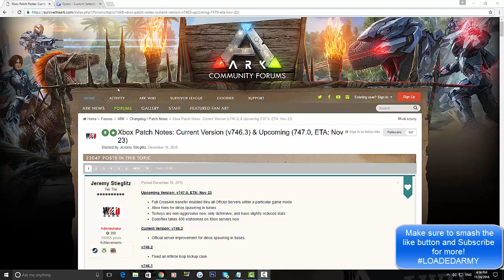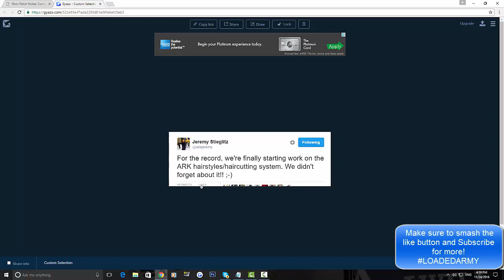HAIR, BEARDS AND HAIRSTYLES ON ARK: SURVIVAL EVOLVED! - NEW UPDATE!